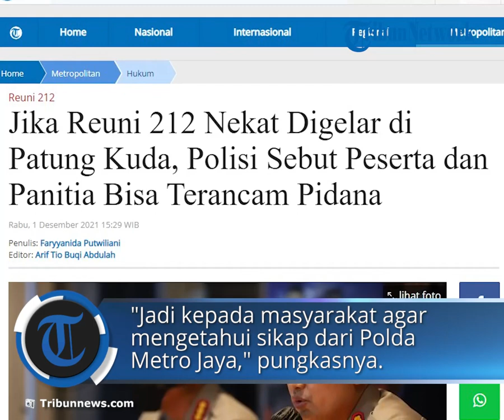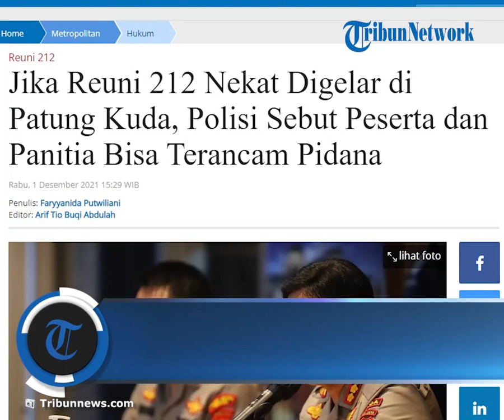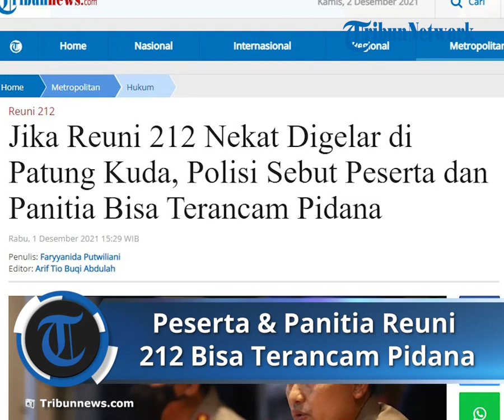Polisi Sebut Peserta dan Panitia Kegiatan Bisa Terancam Pidana jika Nekat Gelar Reuni 212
TRIBUN-VIDEO.COM - Kabid Humas Polda Metro Jaya Kombes Endra Zulpan menegaskan bahwa kegiatan Reuni 212 tidak mengantongi izin baik dari kepolisian maupun dari pemerintah.

Namun apabila nanti panitia dan peserta tetap melaksanakan kegiatan Reuni 212 ini di kawasan Patung Kuda Arjuna Wiwaha, Jakarta Pusat, maka mereka bisa mendapatkan sanksi hukum.

"Bagaimana jika mereka tetap melaksanakan kegiatan itu dan sebagainya, saya sampaikan bahwa kegiatan ini tidak mendapatkan izin."

Zulpan menyebut pihak yang nekat melaksanakan Reuni 212 nantinya bisa disangkakan dengan Pasal 212-218 KUHP.

"Kami akan persangkakan dengan tindak pidana yang ada di KUHP, yaitu khususnya Pasal 212 sampai 218, khususnya mereka yang tidak mengindahkan," ungkap Zulpan.

Selain itu bisa juga dikenakan UU tentang Kekarantinaan Kesehatan Nomor 6 Tahun 2018.

"Selain Pasal dalam KUHP, juga ada UU tentang Kekarantinaan Kesehatan Nomor 6 Tahun 2018, yang menyatakan bahwa setiap orang wajib mematuhi penyelenggaraan kekarantinaan kesehatan."

"Kepada siapa yang menghalangi dapat dikenakan sanksi hukum. Jadi, kepada mereka yang memaksakan diri, maka kami akan berikan sanksi hukum sesuai ketentuan hukum yang berlaku, yaitu dapat dipidana," imbuhnya.

Untuk itu Zulpan meminta kepada masyarakat agar tidak terpancing mengikuti kegiatan Reuni 212 ini.

Karena Reuni 212 ini tidak memiliki izin dari pemerintah dan pihak kepolisian.

"Kepada masyarakat saya berharap tentunya untuk tidak terpancing untuk mengikuti kegiatan ini. Karena kegiatan ini tidak ada izin dari pemerintah maupun pihak kepolisian."

"Jadi kepada masyarakat agar mengetahui sikap dari Polda Metro Jaya maupun pemerintah daerah," pungkasnya.

Artikel ini telah tayang di Tribunnews.com dengan judul Jika Reuni 212 Nekat Digelar di Patung Kuda, Polisi Sebut Peserta dan Panitia Bisa Terancam Pidana,